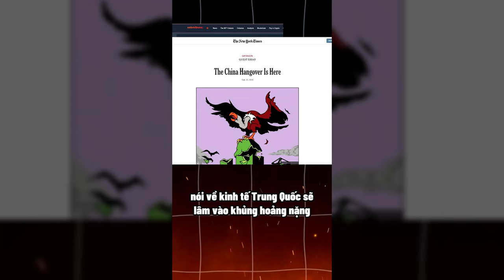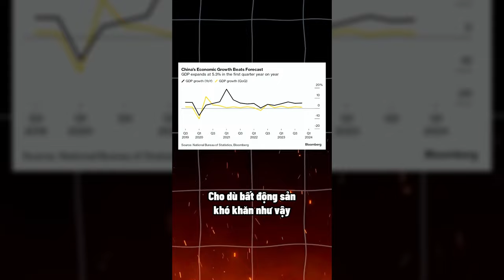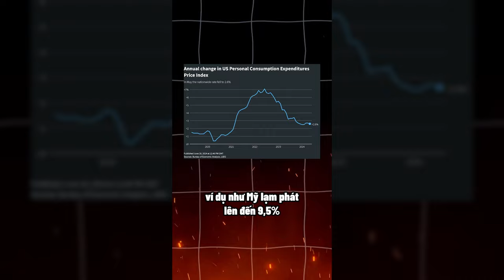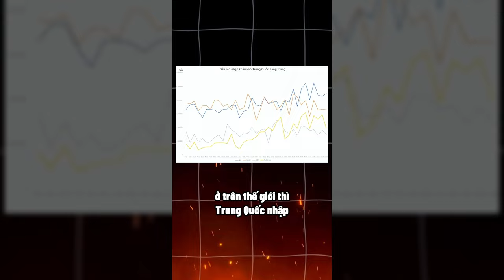KINH TẾ TRUNG QUỐC SUY THOÁI ????